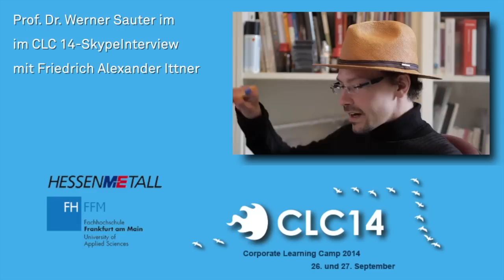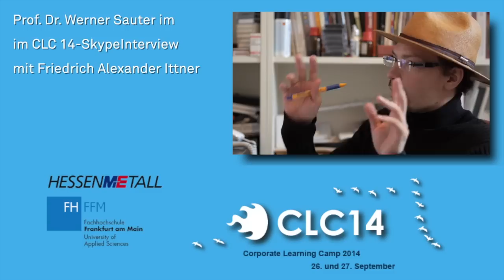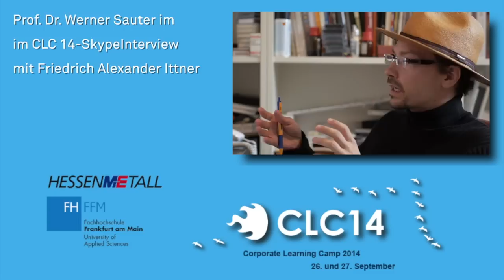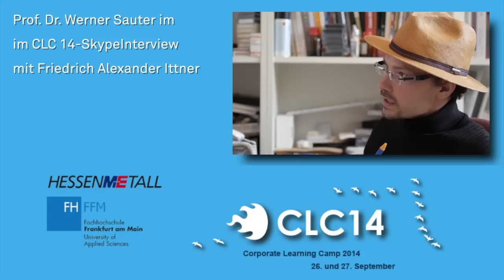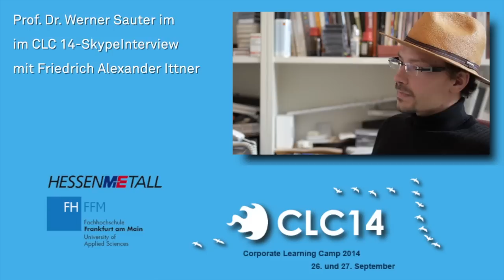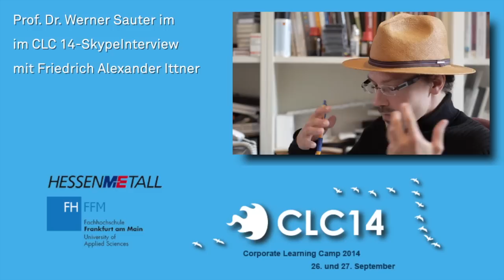CLC14 Corporate Learning: Neue didaktische Herausforderungen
Prof. Werner Sauter erläutert im Interview mit Friedrich - A. Ittner seine Hypothesen und Praxisbeispiele,
- wie sich das Lernen im betriebllichen Umfeld verändert,
- warum bestimmte Kompetenzen nicht im Seminar, sondern nur in der Praxis erlernt werden können (Leadership)
- was es heißt selbstbestimmtes Lernen und die Verantwortung der Lerner ernstzunehmen (Prinzip der Verbindlichkeit)
- und wie sich die Lernkultur zur Unternehmenskultur verändert.

Die Kernthese dieser Überlegungen lautet:
„Arbeiten und Lernen gehören zusammen“